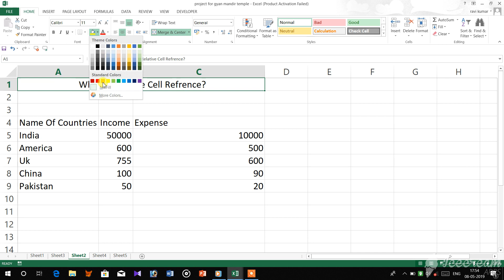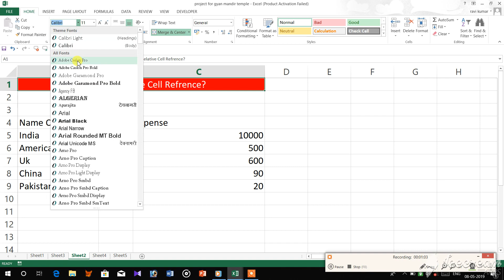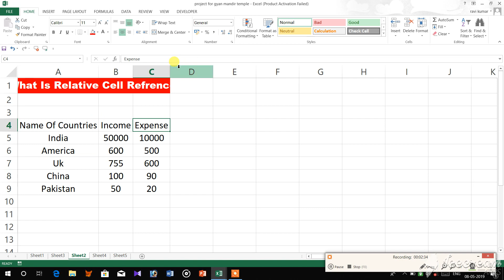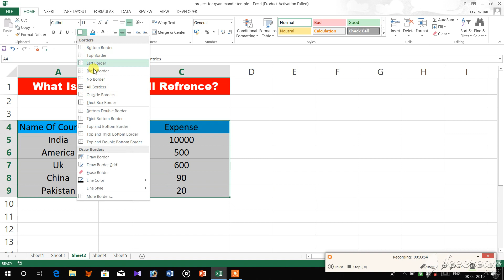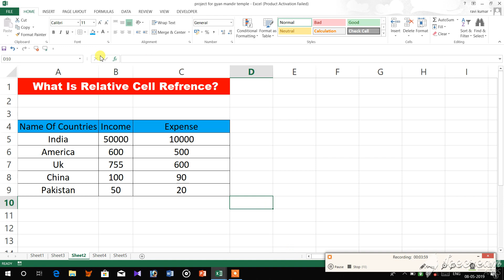Font Group in Ms Excel 2013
कर दिखाओ ऐसा की दुनिया करना चाहे आपके जैसा ।
Count Down PowerPoint Template File👎
PowerPoint 2013 PlayList Link Flow

चलो आज कुछ नया करते हैं।